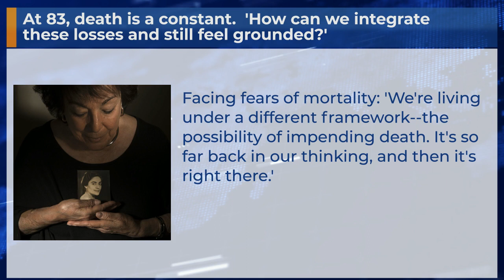At 83, death is a constant. 'How can we integrate these losses and still feel grounded?'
Facing fears of mortality: 'We're living under a different framework--the possibility of impending death. It's so far back in our thinking, and then it's right there.'